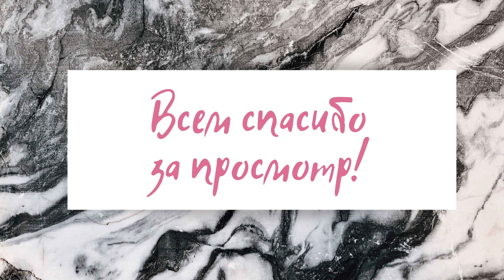Вязальный влог/Процессы/Извязываю запасы пряжи/Что я вяжу/Шапка спицами/Sandnes Garn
💜 Всем привет!  Рада приветствовать Вас на своем канале OksWool!
Меня зовут Оксана! 📌
Представляю Вашему вниманию свои процессы и одну готовую работу 🌸
✅ В этом видео вы видели пряжу для футболки Line от Sandnes Garn, джемпер из пряжи от Drops kid silk, розовая шапка из bbb full, футболка из Lebes от Borgo de PazziБ джемпер из итальянской бобинной пряжи
👀 OksWool -  это канал уютного вязания, где  собраны:
видео о вязании, мастер класс по многим вязаным изделиям, вязание спицами, вязальные процессы и планы, вязание крючком, готовые работы, вязальные влоги, процеcсы, влоги о вязании, одежда для собак, новая пряжа для вязания, покупки пряжи, вязание для собак, и еще куча полезных видео, которые не дадут Вам скучать и доставят радость от созерцания видео своем хобби! Давайте же скорее смотреть!
🎬Спицы, которыми я вяжу)
🍧 Мои работы в Instagram:
💚 Hi everyone! i'm Oksana! This is my cozy knitting vlog OksWool!
Glad to see you here! On my channel you can fund a lot of interesting videos about knitting and more!
If you are looking for Knitting vlog, knitting podcast, knitwear design, knit or something else about yarn, needles and how knit it you are in the right place!
Let's go watch my videos! You can see my new yarn Drops alpaca!
See ya!